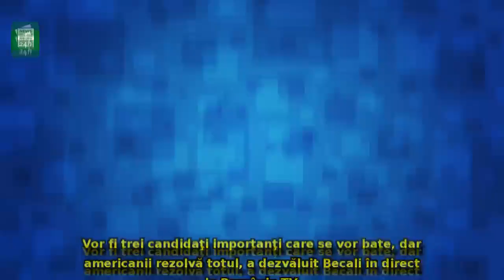Un fost parlamentar face dezvăluiri fără precedent: De ce nu ar mai candida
Un fost parlamentar face dezvăluiri fără precedent: De ce nu ar mai candida Klaus Iohannis pentru un nou mandat - 'noi nu suntem în stare'